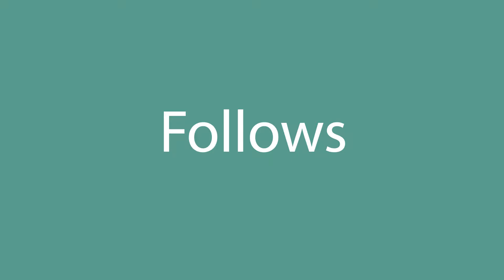How to say Follows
How to pronounce Follows in English? Listen with us.
What is the correct pronunciation of the word Follows in everyday English? Speak as the Americans.
How to write the word Follows? Watch and learn.

Learn how to pronounce Follows.